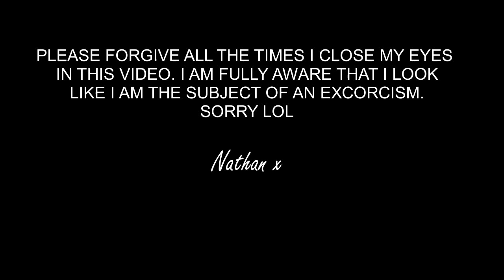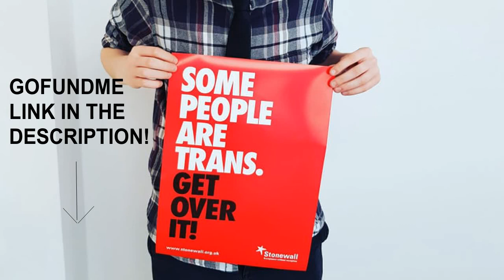I'M GETTING TOP SURGERY WITH DR LEMBAS! //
This video is announcing my surgery, the details and all that jazz.
YAHHHHHHHHHHHH!

Details -
Me - Nathan
Surgeon - Dr Lembas
Place - Warsaw, Poland
Date - 19th December
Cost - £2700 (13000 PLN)